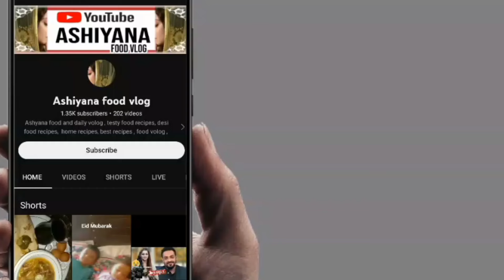Parrot vlog/طوطا کیسے آیا ھمارے گھر/ how to make parrot story @Ashiyana food vlog